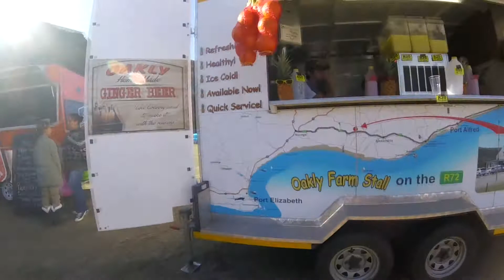Tizel Vlog_001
A day in the life of Tizel